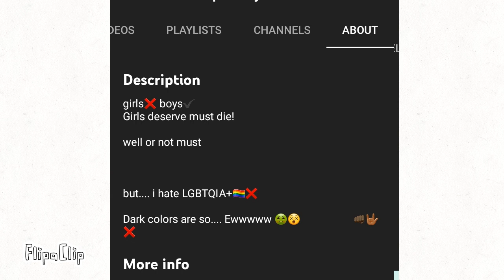bad guy D: